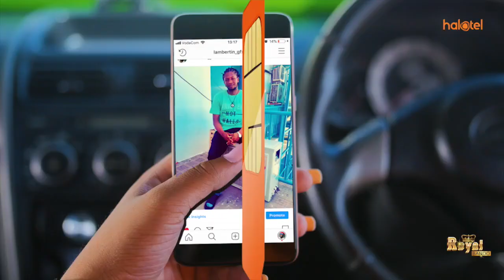WAKAZI KITUNDA WAMCHARUKIA MBUNGE WAO MWITA WAITARA || WAMTAKA MAKONDA AWE MBUNGE UKONGA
Wakazi Kitunda wasema mbunge wa Ukonga, Mwita Waitara utendaji wake hauridhishi